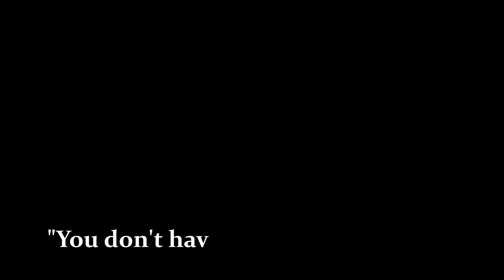𝐈 𝐰𝐨𝐮𝐥𝐝 𝐫𝐚𝐭𝐡𝐞𝐫 𝐝𝐢𝐞 𝐭𝐡𝐚𝐧 𝐡𝐞𝐚𝐫 𝐭𝐡𝐨𝐬𝐞 𝐰𝐨𝐫𝐝𝐬. (Bloom Into You)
I love this show!! I wanted to make something that isn't crude. There's a first time for everything!

Visuals used:
Bloom Into You / Yagate Kimi ni Naru (characters: Touko Nanami and Yuu Koito)
Flowers: "The Most Beautiful Flowers Collection 8K ULTRA HD / 8K TV" by 8K VIDEOS ULTRA HD
Sky: "ISLAND IN THE SKY II | 8K60" by Timestorm Films